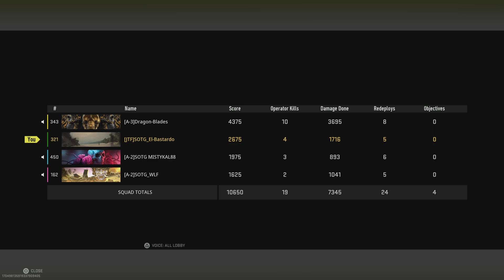Call of Duty: Modern Warfare II_20230401171950